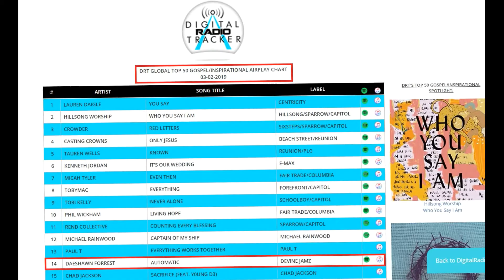Featured Spotlight Artist DaeShawn Forrest Chart 6 Consecutive Weeks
Congratulation to Charting Artist DaeShawn Forrest who is on 2 separate DRT Global Top Radio Airplay Charts 6 consecutive weeks 💯🙏 💯. DaeShawn's Single "Automatic" landed on DRT GLOBAL TOP 50 GOSPEL / INSPIRATIONAL AIRPLAY CHART at #14 and DRT GLOBAL TOP 150 INDEPENDENT AIRPLAY CHART at #90.